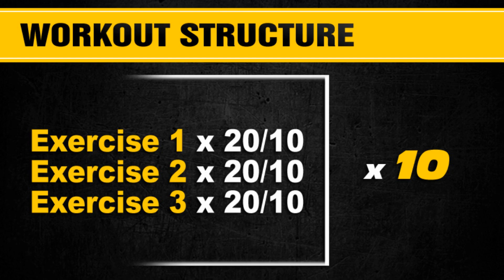Build A Strong Core With This Gorilla Swings Workout - Tabata - HIIT - SixPackFactory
In this home fitness expert Peter Carvell shows you a fun and effective core wokrout using 3 dymanic core exerses know as Gorilla Swings.

I’m Peter Carvell, the guy in the video you are watching, thanks for stopping by the channel.

Sixpack Factory is your one stop shop for burning fat, losing weight building muscle and as the name suggest achieving that six pack.

Many of the workouts here are based just on your bodyweight so you can workout at home without the need for equipement.